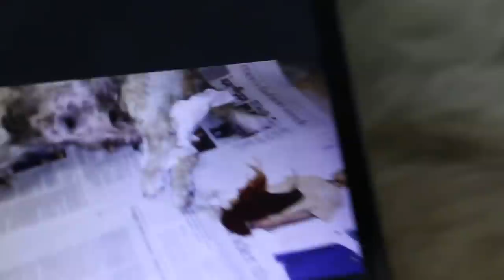An 11-year-old Shih Tzu has a dirty-brownish discharge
Saturday, Jul 2, 2016
Vomiting and discharge from the private parts. Likely to be a case of open pyometra but the owner thinks the dog did not have estrus bleeding for a few years.